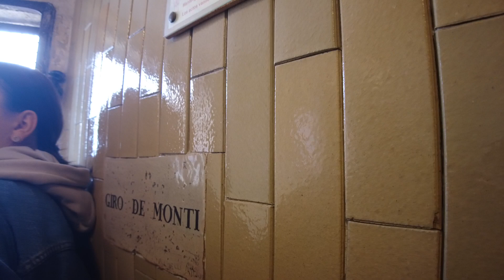View Rome from Dome of St Peter's Basilica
DJI 0017
Our YouTube Channels!